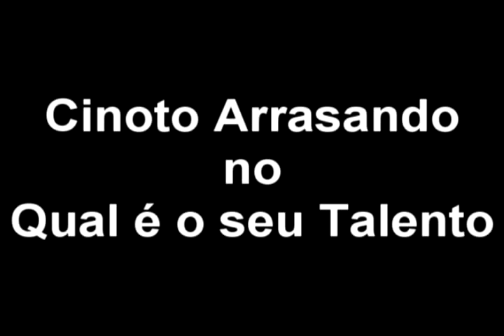Cinoto Montando Cubo Magico no Qual é o seu Talento no SBT!!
27/01/2010
DESTRUIU!!